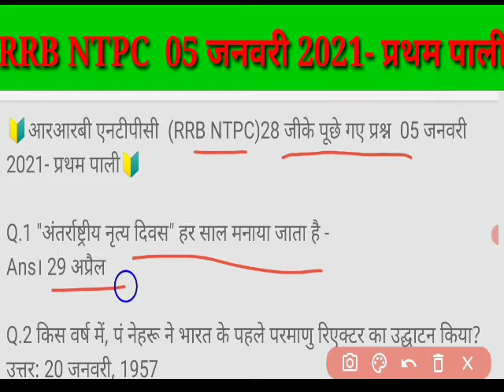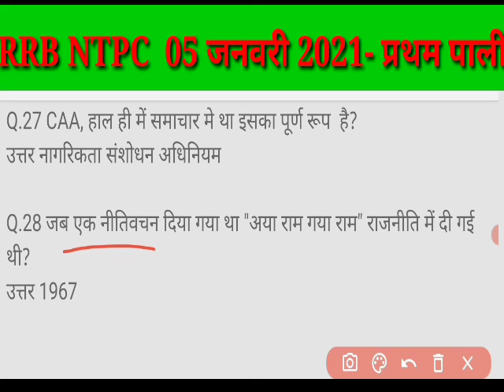RRB NTPC एगजाम 05 जनवरी 2020 प्रथम पाली / Special Railwey Gk Questions // gk trik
🔰आरआरबी एनटीपीसी  (RRB NTPC)28 जीके पूछे गए प्रश्न  05 जनवरी 2021- प्रथम पाली🔰

Q.1 "अंतर्राष्ट्रीय नृत्य दिवस" ​​हर साल मनाया जाता है -
Ans। 29 अप्रैल

Q.2 किस वर्ष में, पं नेहरू ने भारत के पहले परमाणु रिएक्टर का उद्घाटन किया?
उत्तर: 20 जनवरी, 1957

Q.3 जलियावाला बाग हत्याकांड में कितने लोग मारे गए?
उत्तर: 379 लोग, जबकि 1200 से अधिक घायल हुए थे।

Q.4 "NPR" का संक्षिप्त नाम -
Ans  राष्ट्रीय जनसंख्या रजिस्टर या राष्ट्रीय सार्वजनिक रेडियो (परीक्षा में दिए गए विकल्प के अनुसार)

Q.5 न्यूरॉन का कौन सा भाग जानकारी प्राप्त करता है?
उत्तर: डेन्ड्राइट

Q.6 सिक्किम के वर्तमान गवर्नर कौन हैं?
उत्तर:  गंगा प्रसाद चौरसिया

Q.7 गोवा के वर्तमान सीएम कौन हैं?
उत्तर:प्रमोद पांडुरंग सावंत

Q.8 निम्नलिखित में से कौन भारत का सबसे पुराना बंदरगाह है?
उत्तर:। चेन्नई (मद्रास) बंदरगाह

Q.9 पेट में कौन सा अम्ल संरक्षित करता है?
उत्तर: हाइड्रोक्लोरिक एसिड

Q.10 आधुनिक भारतीय इतिहास में, "खिलाफत आंदोलन" का आयोजन किया गया
। मार्च 1919

Q.11 मानव शरीर की सबसे लंबी हड्डी निम्नलिखित में से कौन सी है?
उत्तर: जांध की हड्डी

Q.12 "सबसे लंबा सड़क पुल" भारतीय में स्थित है -
Ans। डॉ। भूपेन हजारिकिया सेतु, असम में लोहित नदी पर ढोला सदिया ब्रिज के नाम से भी जाना जाता है (बार-बार)

Q.15 "तमिल नया साल" हर साल किस दिन मनाया जाता है?
उत्तर 14 अप्रैल

Q.16 ऐतिहासिक इमारत "फोर्ट विलियम" भारत में स्थित है
उत्तर। हास्टिंग्स, कोलकाता (कोलकाता)

Q.17 मैग्नीशिया के दूध का स्रोत क्या है?
Ans. मैग्नीशियम हाइड्रोक्साइड

Q.18 जो मानव शरीर की सबसे छोटी पेशी है?
Ans. स्टैपेडियस मांसपेशी

Q.19 19 19 में इंग्लैंड में आयोजित दूसरे राउंड टेबल कॉन्फ्रेंस में भाग लिया था?
उत्तर। महात्मा गांधी
Q.20 जो मानव शरीर की सबसे मजबूत मांसपेशी है?
ans। मस्जिटर या जबड़ा मांसपेशियों

Q21 .21 भारत में भाषाई आधार पर पहले राज्य का आयोजन किया गया था?
उत्तर। आंध्र प्रदेश
Q.22 UNO के 8 वें महासचिव हैं
उत्तर केआई-चाँद प्रतिबंध

Q.23 जिन्होंने "केसर के रंगों" पुस्तक को लिखा है?
Ans. साबा नकवी

Q.25 "रक्त दाता दिवस" हर साल मनाया जाता है
उत्तर 14 जून

Q.26 प्रसिद्ध "बृहदेश्वर मंदिर" द्वारा बनाया गया था?
ans। राजा राजराजा  (चोल राजवंश)

Q.27 CAA, हाल ही में समाचार मे था इसका पूर्ण रूप  है?
उत्तर नागरिकता संशोधन अधिनियम

Q.28 जब एक नीतिवचन दिया गया था "अया राम गया राम" राजनीति में दी गई थी?
उत्तर 1967

1:- gk trik
2:- rrb exam 2020
3:- rrb exam analysis 2020
4:- Railway RRB NTPC exam review
5:- railway exam review 1st shift 6:-RRB exam question
7:- RRB NTPC exam
8:- RRB 5 January exam
9:- Railway exam review
10:- RRB Group D exam
11:- RRB NTPC Exam
13:- rrb asked question 5 januar
14:- shift 1
15:- shift 2
16:- all shift
17:- computer awareness
18:- computer shortcuts 19:- computer full form
20:- full form in computer awareness
21:- computer gk
22:- computer gk question
23:- rrb ntpc
24:- computer question for rrb

ntpc